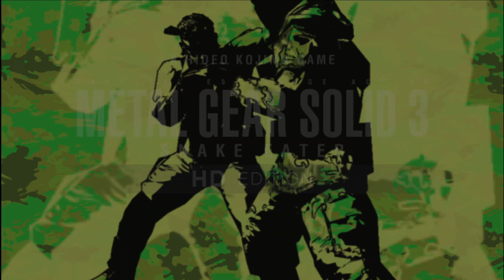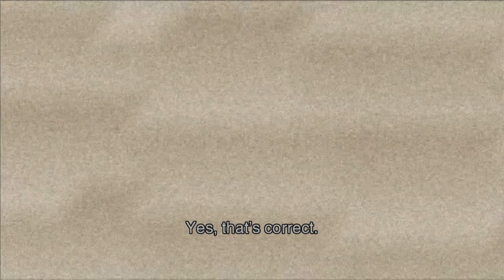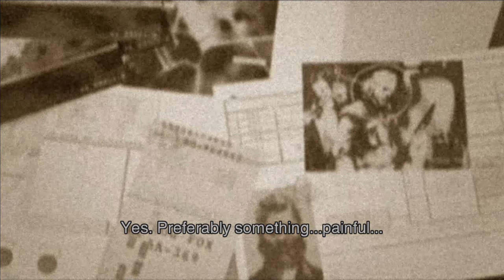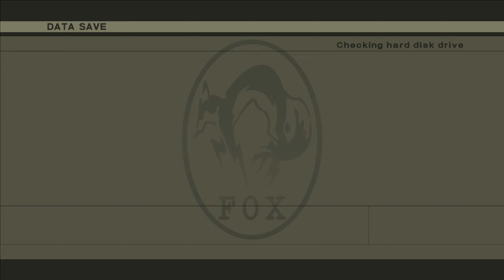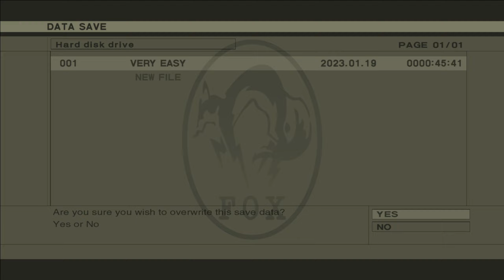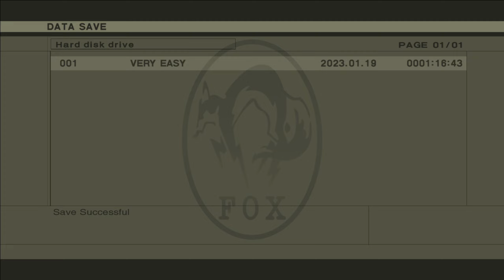Lets Play METAL GEAR SOLID 3 HD #2 | Eva Booba Destroying Ocelot, The Boss Disarming Snake (PS3 Emu)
Lets Play METAL GEAR SOLID 3 HD Gameplay Walkthrough Playthrough Full Game Playlist English Commentary